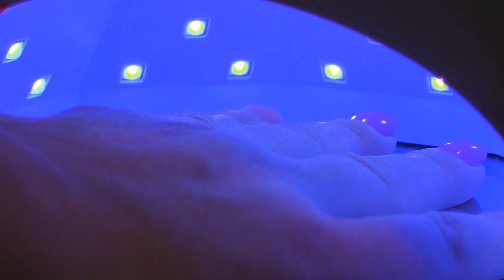Gdzie wZabrzu najlepiej robią paznokcie?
Zapraszamy do Katris Studio Beauty Katarzyna Czarnecka - salonu, który wygrał nasz plebiscyt na najlepszy salon kosmetyczny wZabrzu.